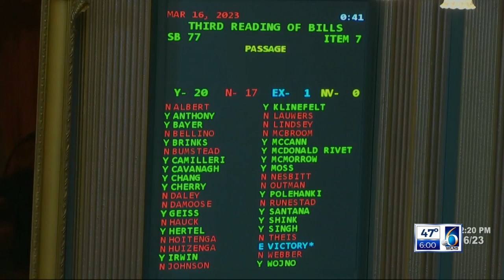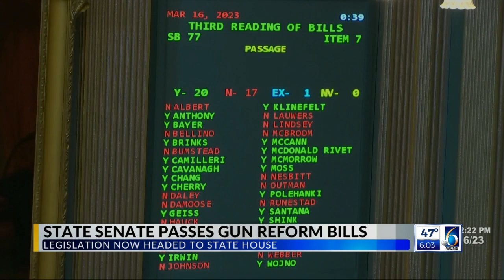MI Senate Passes Gun Reform Bills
3-16, reported by Tim Skubick